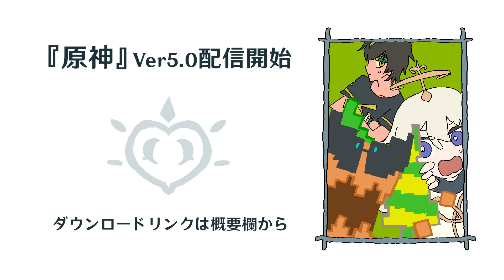Teyvat Workout Plan | テイワット運動プラン - 2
*恒常★5キャラクターも無料招待可能です！累计20連分の紡がれた運命！

【兑换码】：
ギフトコード：BlazeToNatlan
原石*100及び大英雄の経験*3をすぐ獲得可能！10月9日まで有効
ギフトコード：DT4BZD5RT5U9
原石*60及び冒険家の経験*5をすぐ獲得可能！10月30日まで有効

企画や構成についてはクリエイター様の特色を活かして制作いただいておりますが、動画内に含まれる二次創作物、表現内容は『原神』公式とは一切関係ございません。